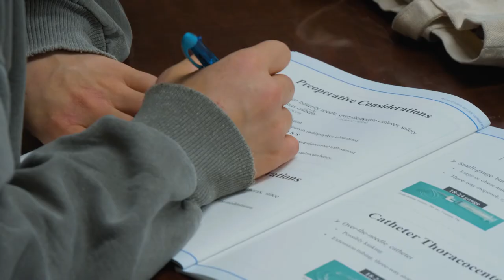VETERFLIX Trailer(Eng ver.)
Trailer demonstrated at WVC 2020 in Las Vegas
Surgical training for Veterinarians? Please access to VETERFLIX.com